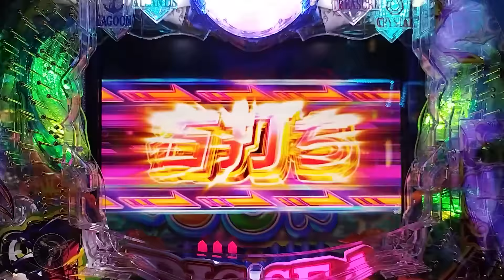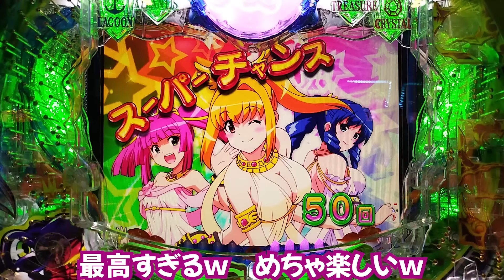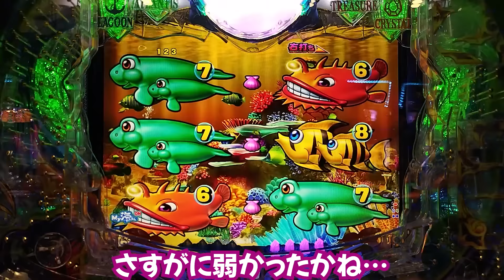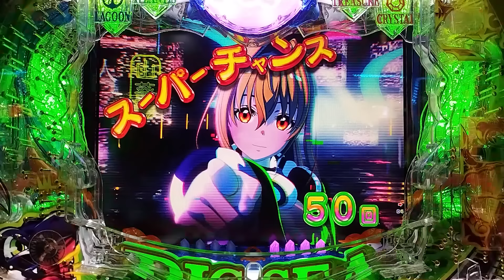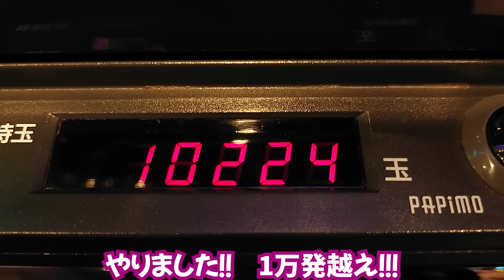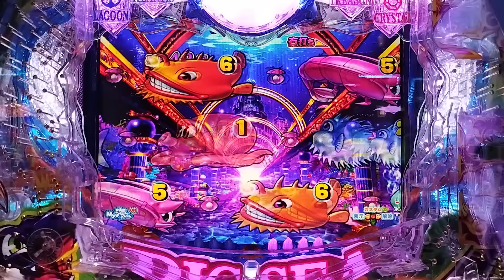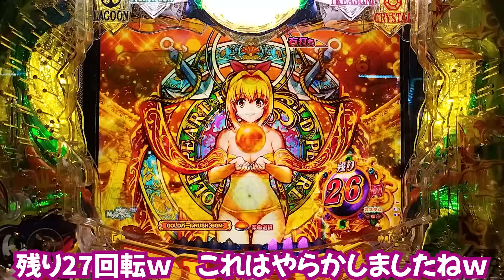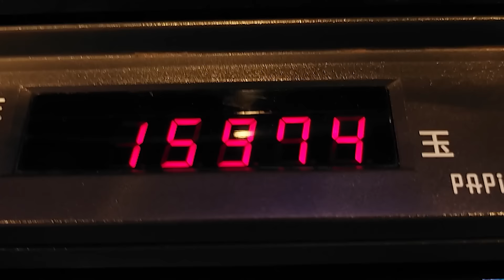【こんな神殿初めて！】P大海物語5 ブラック 2024/02/22【絶好調？】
こんな良い感じの神殿ゾーンは初めてかもしれない！
それにGPRまで…！！